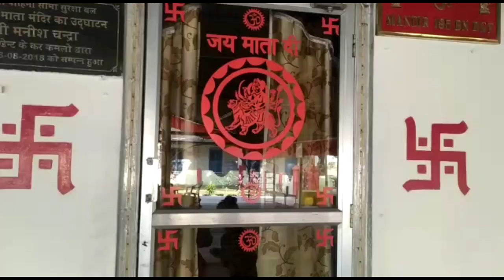Happy Birth Day Sanvi- 2022#sanvi creation👍# BSF campus Mein birthday celebration💃